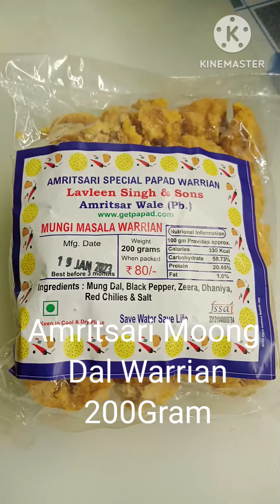Amritsari Moong Dal Warrian Recipe. अमृतसरी मूंग दाल बड़िया रेसिपी